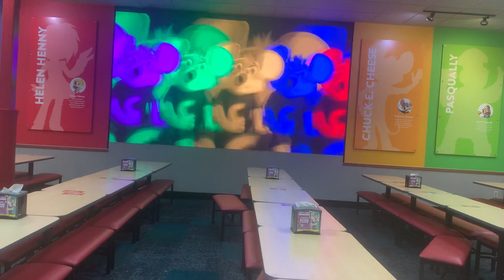Chuck E. Cheese’s join the party - 2.0 Screen ( Pearland Texas )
Film 3 / 22 / 23 Film on a 2.0 Screen